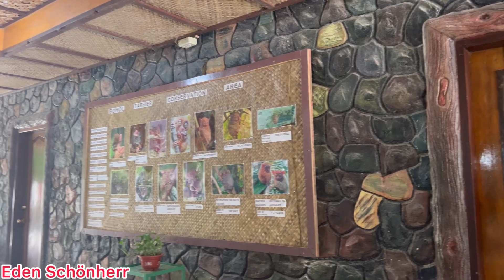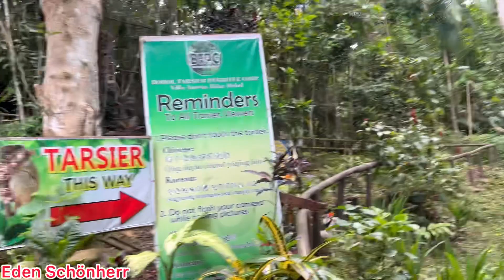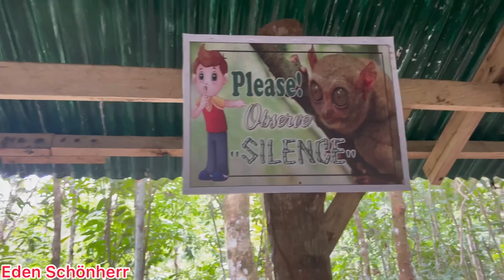TARSIER CONSERVATION AREA 2022 / MEETING THE ENDANGERED TARSIER IN BOHOL🇵🇭/ EDEN SCHÖNHERR